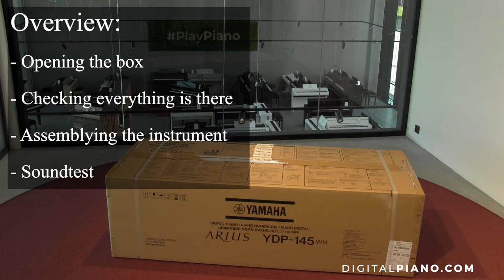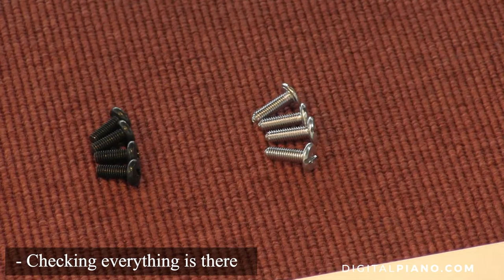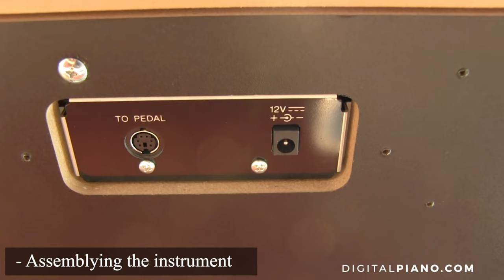Yamaha YDP-145 Unboxing | Digitalpiano.com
We are unboxing the brand new Yamaha YDP-145. It might just be Yamaha's most popular digitalpiano as it is an incredible bang for buck instrument. This is a great piano which comes with excellent key-action and sound sampled from Yamaha's flagship CFX concert grand.

In terms of assembly, we recommend being two people when lifting the top part unto the stand. Other than that you only need a screwdriver. Enjoy!

Sound is recorded externally through microphones.

Keypoints:
00:00 Intro
00:25 Opening the box
02:48 Checking everything is there
04:20 Assembling the instrument
08:40 Soundtest